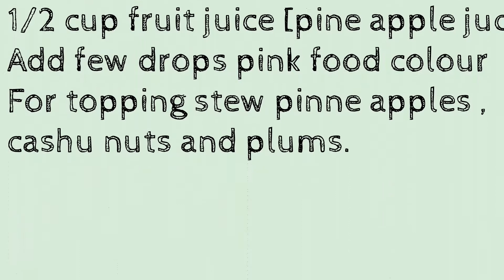How to make a Three layer pudding (Sinhala)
This episode is about a tasty Three layer pudding